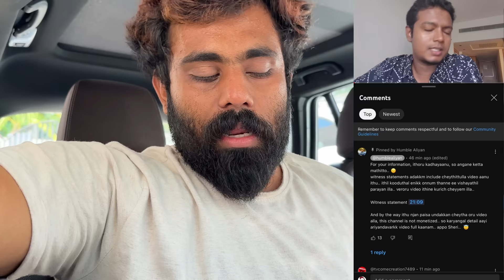Humble Musician | FRK Vlogs